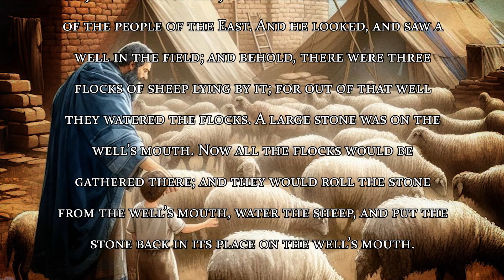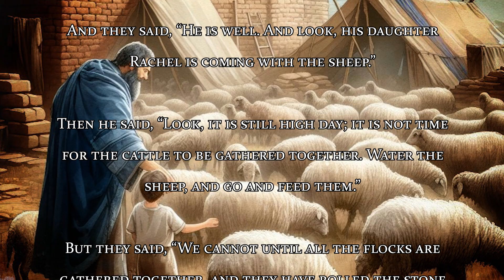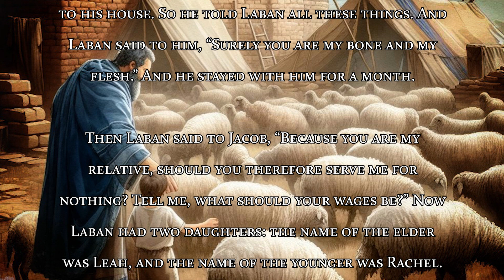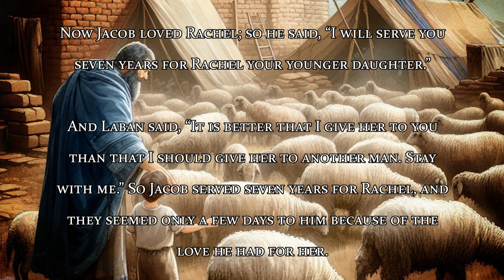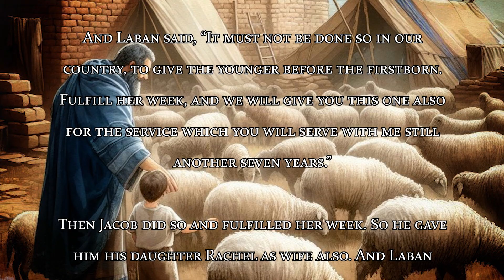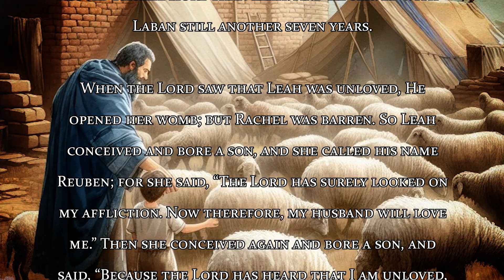Genesis 29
Genesis 29 Narrated and Dramatized.